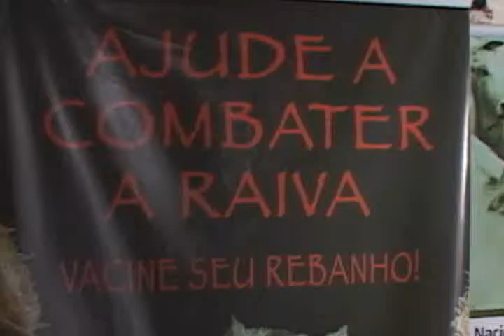10-02-2011 RAIVA BOVINA IMA.wmv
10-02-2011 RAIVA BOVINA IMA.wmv